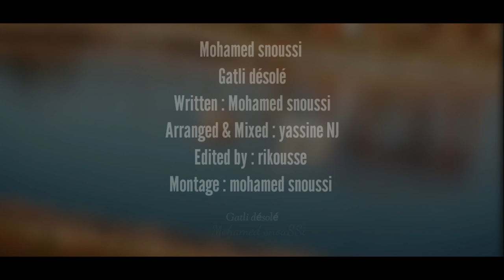youtube video #-AwQc71rrXs